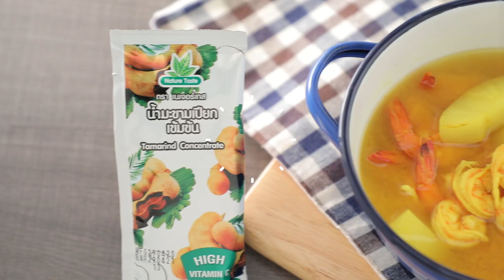แกงเหลืองสับปะรดกุ้ง สูตรเด็ด ทำง่าย สไตล์ "อ.ยิ่งศักดิ์"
แกงเหลืองสับปะรดกุ้ง
Southern Thai Sour Curry with Pineapple and Shrimp

สิ่งที่ต้องเตรียมสำหรับ (แกงเหลืองสับปะรดกุ้ง)

น้ำพริกแกงเหลือง 2 ช้อนโต๊ะ
เนื้อสับปะรดหั่นพอคำ 400 กรัม
กุ้งสดปอกเปลือกผ่าหลังเหลืองหาง 200 กรัม
ข้าวหอมมะลิหุงสุกและไข่เค็มต้มสุก สำหรับรับประทานคู่

วิธีทำ (แกงเหลืองสับปะรดกุ้ง)

1. ใส่น้ำลงในภาชนะ ตั้งไฟ เติมน้ำพริกแกงเหลือง คนให้เข้ากัน ตั้งไฟ ต้มพอเดือด ใส่เนื้อสับปะรดและกุ้งสด ต้มพอสุก
2. ปรุงรสด้วยน้ำตาลปี๊บ น้ำมะขามเปียกเข้มข้น ตราเนเจอร์เทสและน้ำปลา คนให้เข้ากัน รอจนเดือด ปิดไฟ
3. ตักแกงเหลืองสับปะรดกุ้งลงในภาชนะ จัดรับประทานกับข้าวหอมมะลิหุงสุกและไข่เค็ม พร้อมเสิร์ฟ

▲Line @yingsakfood